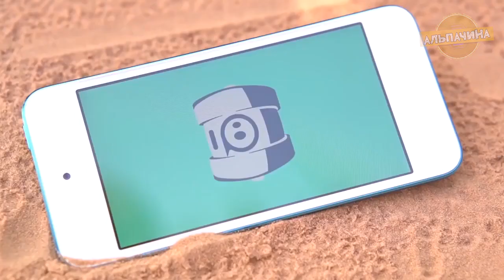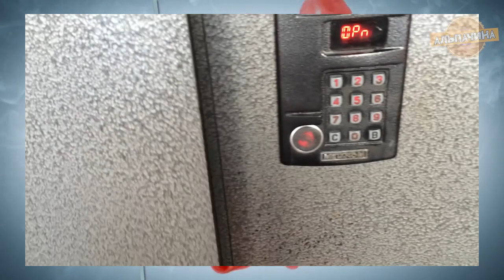КРУТЫЕ ТОВАРЫ ИЗ КИТАЯ ДЛЯ СМАРТФОНА С АЛИЭКСПРЕСС + КОНКУРС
Сегодня вы увидите 10 полезных и крутых товаров для вашего телефона с сайта Алиекспресс:

И не пропускай новые видео!!!
★★ КОНКУРС, победителем становится случайный участник. Для участия нужно:
3. Оставить комментарий под этим видео.